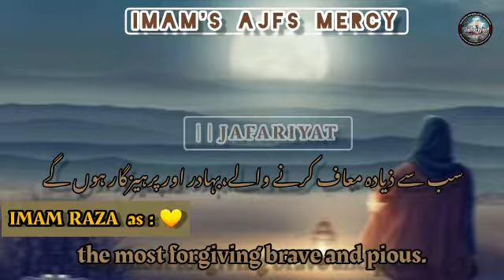English Hadees 11 | Imam's Mercy | Knowledge, Humble, Virtuous, Brave, Pious | Mola Imam Mahdi ajfs